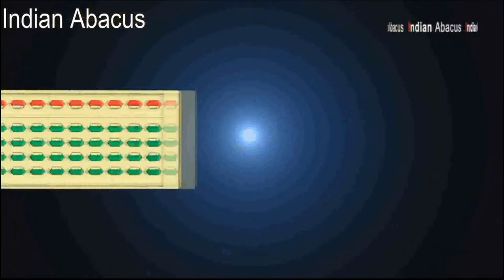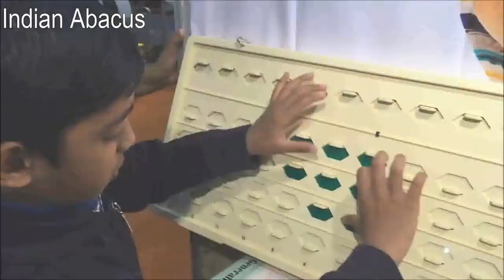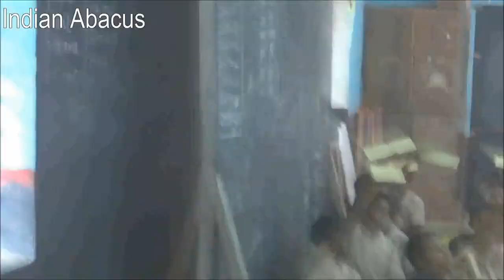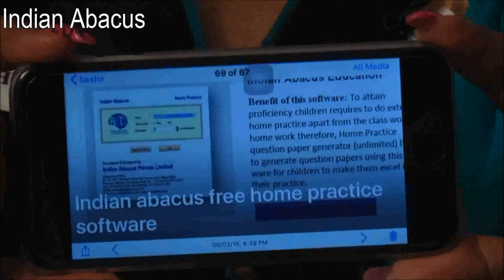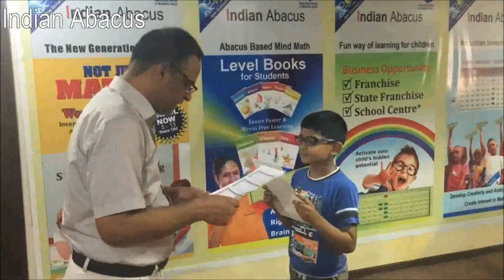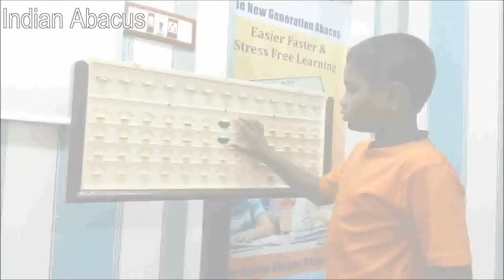What is Indian Abacus